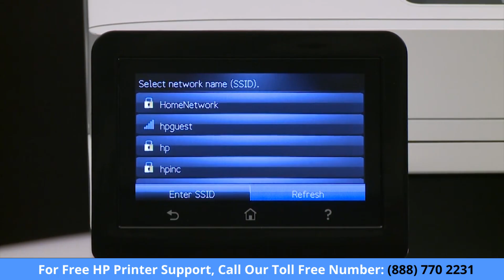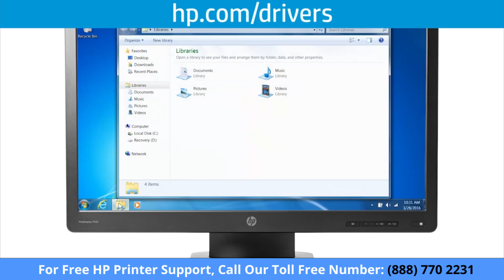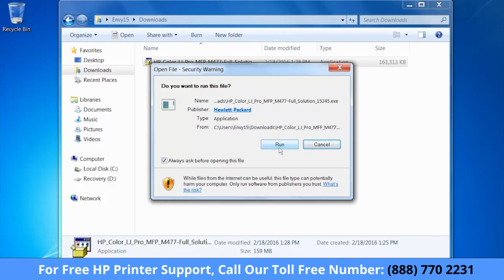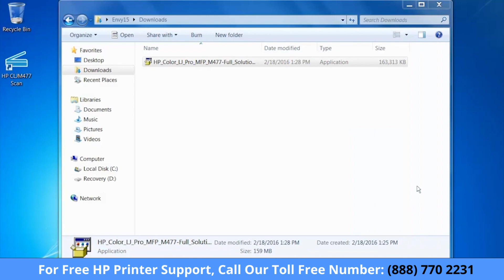Get the most out of your HP LaserJet Pro Touchscreen Printer | HP Printer Setup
HP Printer setup support presents Installing an HP LaserJet Pro Touchscreen Printer with a Wireless Connection _ HP LaserJet _ HP

If you've recently purchased an HP LaserJet Pro Touchscreen Printer, you may be wondering how to go about installing it with a wireless connection. This guide will walk you through the process step-by-step, so you can have your new printer up and running in no time.

Step one: Prepare the printer for wireless connection
Before installing the software, you must prepare your printer for a wireless connection.
NOTE: The steps vary according to the type of control panel.
Find your printer type in the options listed below and then follow the steps to prepare your printer for a wireless connection.
HP LaserJet Pro printers - touchscreen control panel with white background
Follow these steps for wireless printer models that have a white display background: M329dw, M428dw, M428fdw, M429dw, M429fdw, M454dw, M479dw, M479fdw, M479fnw
1. From the Home screen on the printer control panel, swipe the tab at the top of the screen downward to open the Dashboard, and then touch the Wireless icon  .
2. Touch Setup, Wireless Settings, and then Wireless Setup Wizard.
3. Follow the display instructions to complete the wireless setup.
HP LaserJet Pro printers - touchscreen control panel with black background
Follow these steps for printers that have a touchscreen control panel with a black display background.
1. On the printer control panel, touch the Connection Information   button.
2. Open the following menus: Network Wi-Fi Off → Settings → Wireless Setup Wizard.
The printer scans for available wireless networks and returns a list of wireless network names or service set identifiers (SSIDs).
3. Select the correct network from the list. If your network is not in the list, touch Enter SSID, and then manually enter the SSID.
4. When prompted for the type of network security, select the correct option for the local wireless network.
o If the network uses WPA security, enter the WPA passphrase.
o If the network uses WEP security, enter the WEP key.
5. Touch OK, and then wait while the printer establishes a network connection. Establishing the wireless network connection can take a few minutes.
6. On the printer control panel, touch the Connection Information   button. If an IP address is listed, the network connection has been established. If an IP address is not listed, wait a few more minutes and try again.
Note the IP address for use during software installation. Example IP address: 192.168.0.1.
1. Go to 123.hp.com/laserjet, and click Download.
2. Click Download. The computer downloads HP Easy Start.
3. Follow the steps provided to launch HP Easy Start and install the printer software. When prompted to select a connection type, select the wireless connection type.